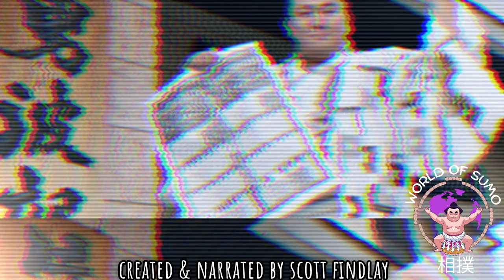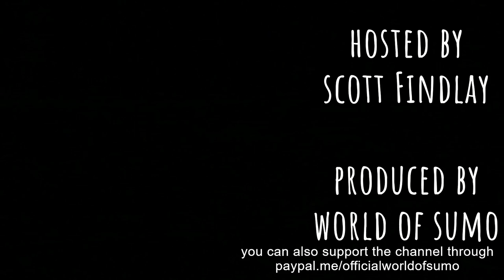ROAD TO GLORY 4: Tamawashi Ichirō (SUMO'S IRON MAN) 2nd Yusho! 玉鷲 一朗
Road to glory, Join me Scott Findlay as you I take you through Tamawashis journey to his 2nd Yusho!